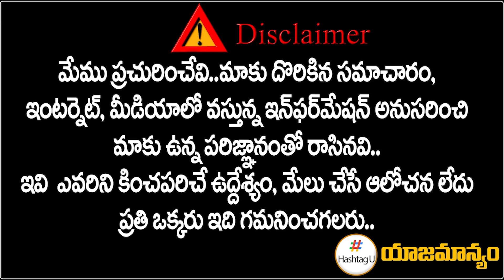2023లో రాహుల్ గాంధీకి రాజయోగం - Astrologer Kothapalli Suresh Sharma || Ugadi Panchagam || HashtagU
2023లో రాహుల్ గాంధీకి రాజయోగం - Astrologer Kothapalli Suresh Sharma || Ugadi Panchagam || HashtagU